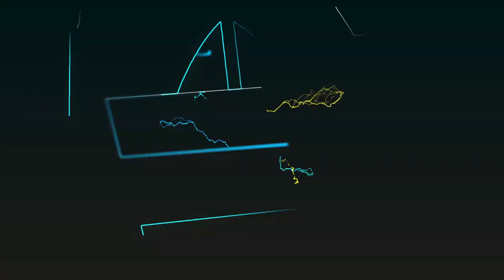TAZAMA! MBUNGE WA MSALALA AIBUKA NA WAZAZI, KUIMARISHA ELIMU YA WATOTO WAO/ "NI WAKATI SAHIHI"